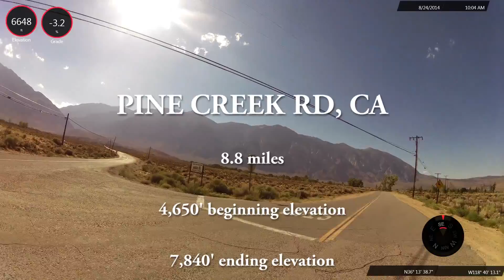Pine Creek Rd, Bishop, CA - Introductioin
Climing Pine Creek Rd, Bishop, CA by bike - the 64th most difficult climb by bike in the U.S. PJAMM - Introduction